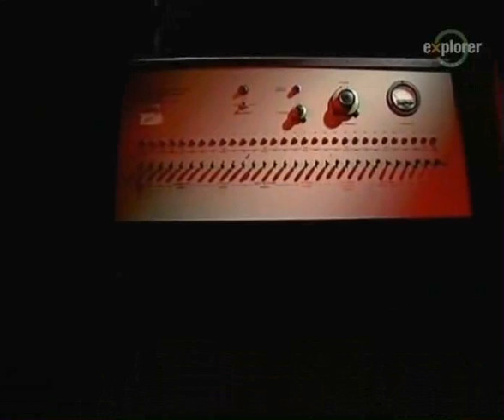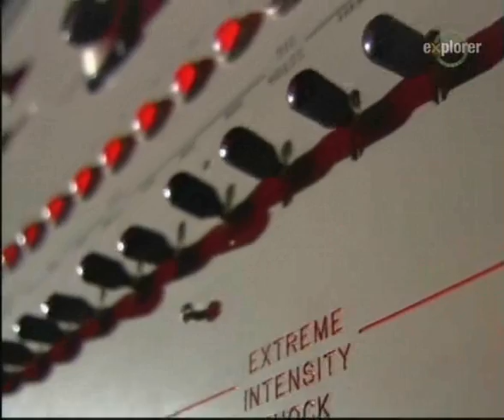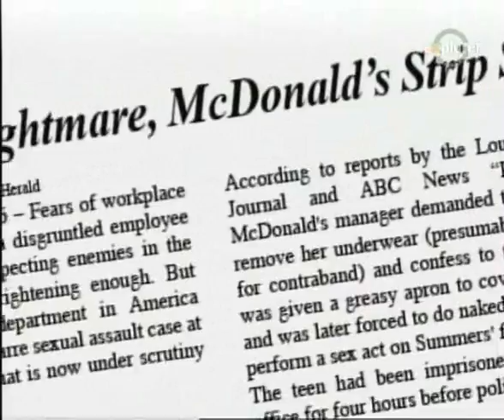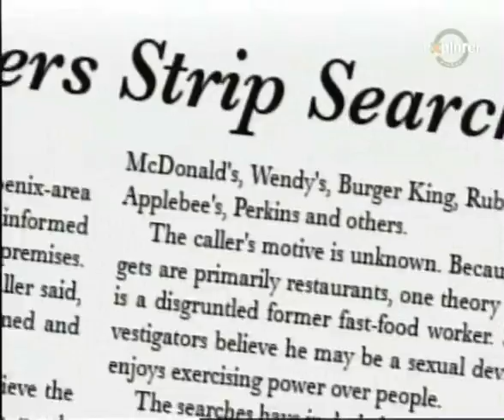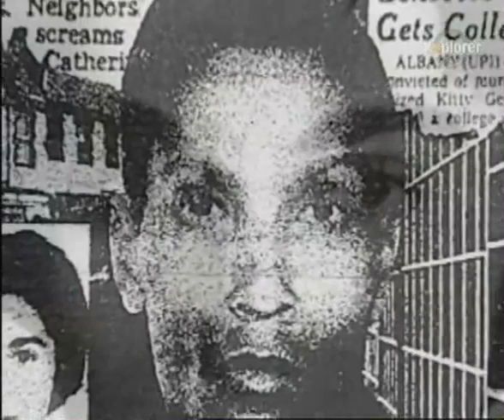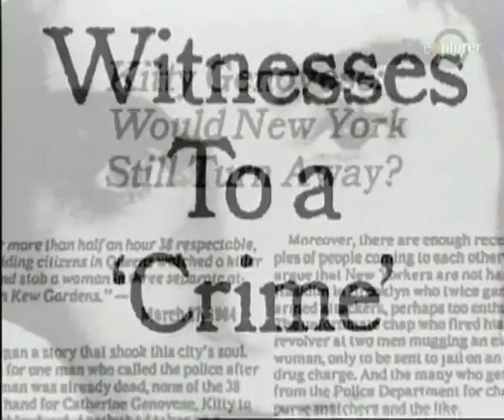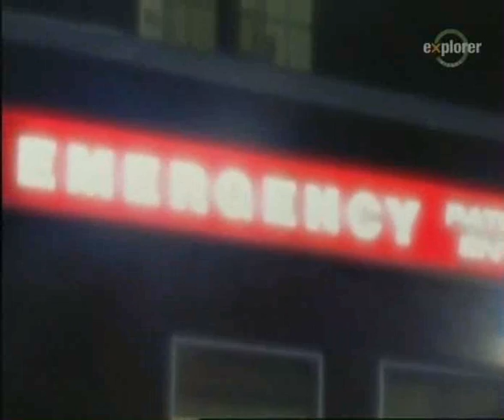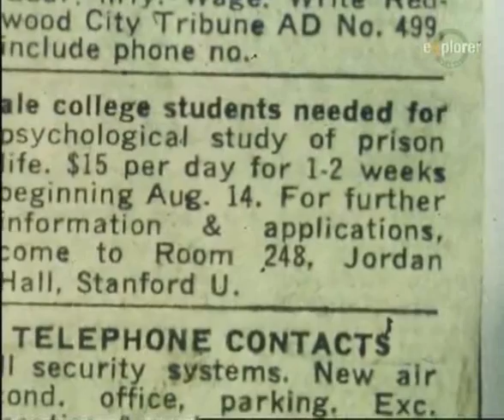Human behavior experiments